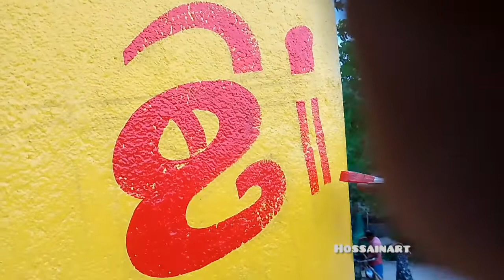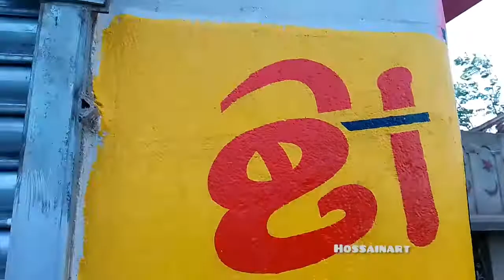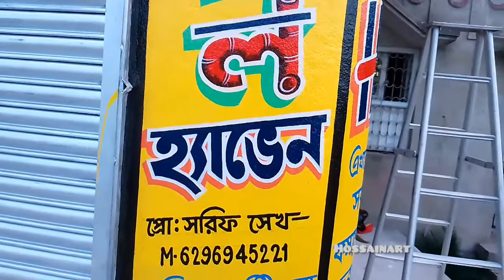least art writing: hossainart